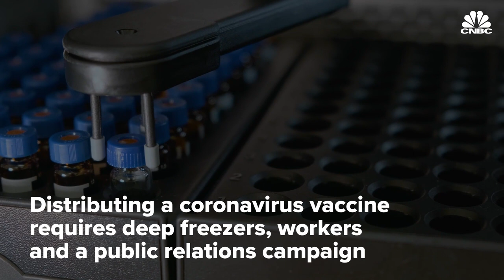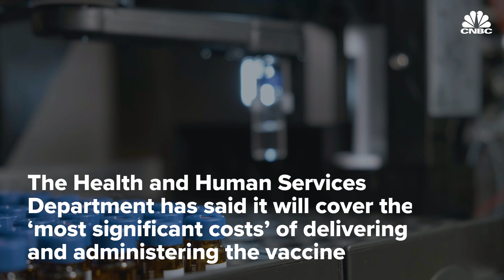State governments face a financial hurdle to distribute a potential Covid vaccine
State governments are raising red flags over funding for storage, distribution and administering vaccines to fight the coronavirus.